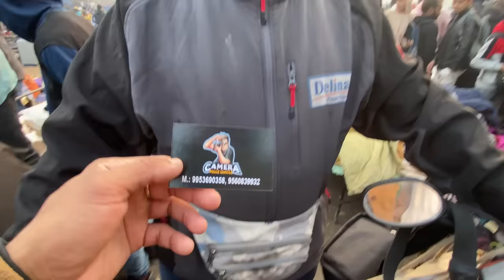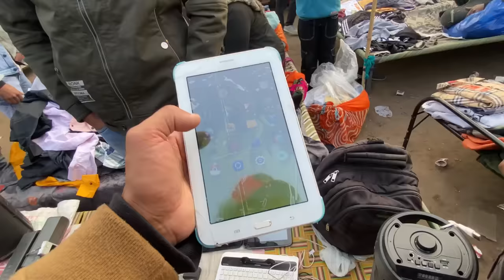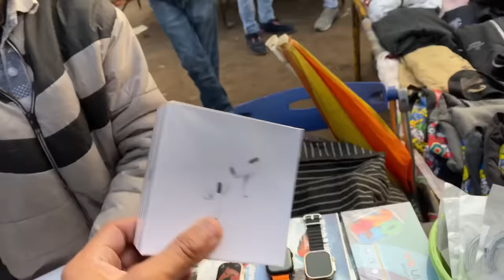Chor Bazaar Delhi 2024 🔥 Iphone15 Dslr Camera,Gopro,Drone,AirPods😱| Jama Masjid Chor Bazaar Delhi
Iam back again with another new interesting

Chor bazar delhi schai x
X
Chor bazar delhi
Chor bazar
Chor bazaar
Chorbazaariphonedelhi
Chorbazarnewvideo2023,
Cameramarketdelhi
ChorBazardelhi2023,
Raghuvirnagarchorbazaar
Chor bazaar new video
JamaMasjidchorbazaar
ChorBazaariPhone

Chor bazar,
Chor bazaar
Chor bazaar 2023,
Chor Bajar

chor bazar
bike market chor bazar
laptop

phones
camera
jama masjid market
chor bazaar,
chor bazar delhi
chor bajar
chandani chowk
chor bazar video
chor bajar
Smart watch, chor bazar  i phone, cheapest iPhone market in Delhi

chor bazar, Chorhazar Delhi chor bazar, delhi chor bazar, Chor bazar, Delhi chor bazar,
Delhi marke,
Chor bazar,
Chor bazaar,
Chor Bajar,
Chor market,
Chor bazaar delhi mobile,
Meena bazaar,
Jama Masjid,